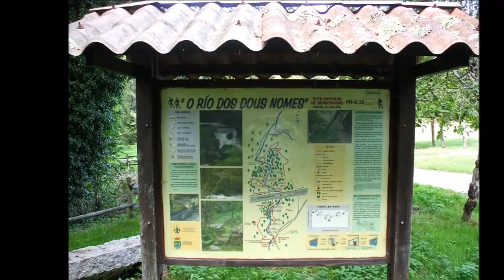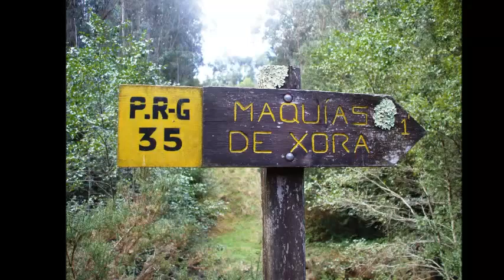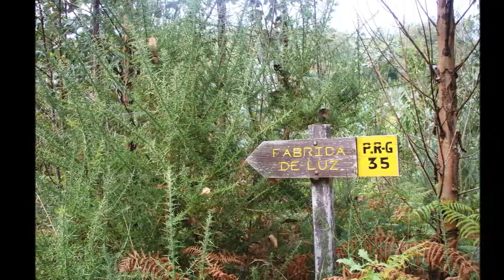RUTA O RÍO DOS DOUS NOMES (COIRÓS) A CORUÑA 2016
Imágenes de la ruta de senderismo "O río dos Dous Nomes"en Ois (Coirós) A Coruña